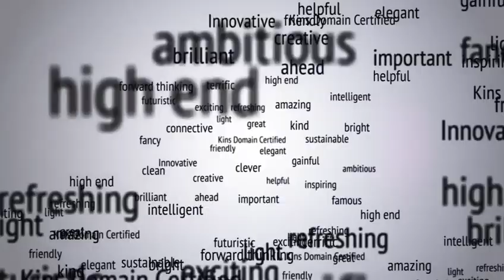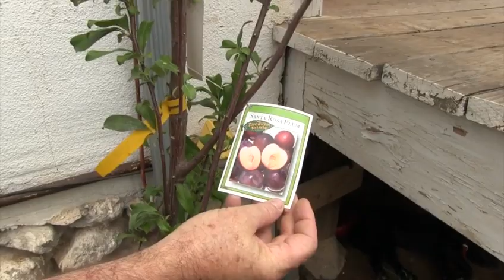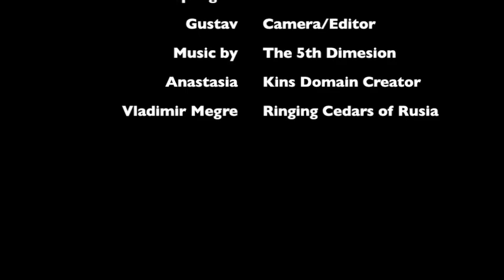6:1 Organic Fruit Trees Arrive - Part II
In this video we show the delivery of 100 organically grown fruit trees from Exotica Rare Fruit Nursery to help us turn our desert Kins Domain in to a Garden of Eden.